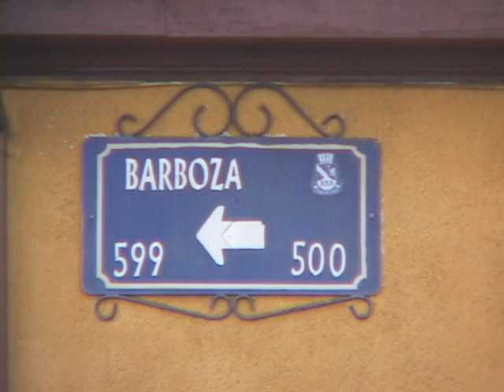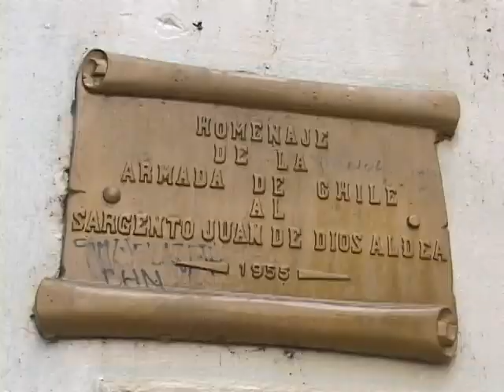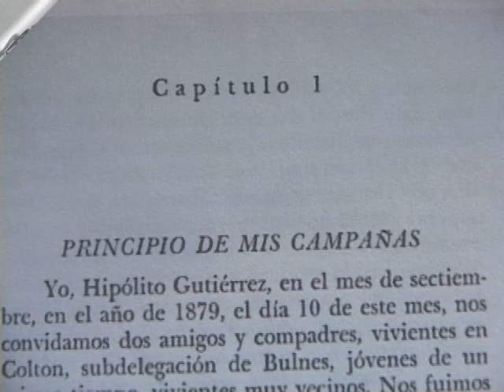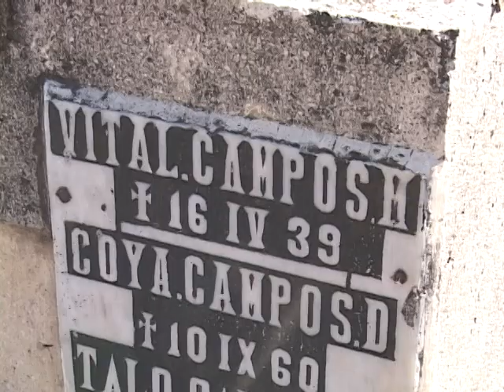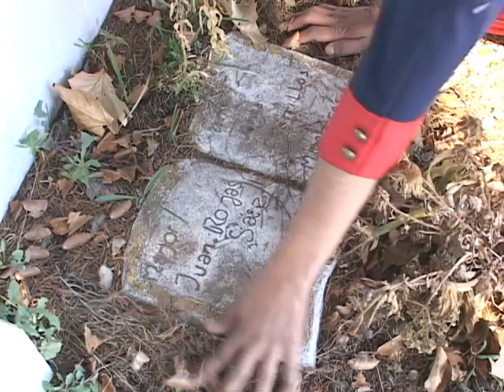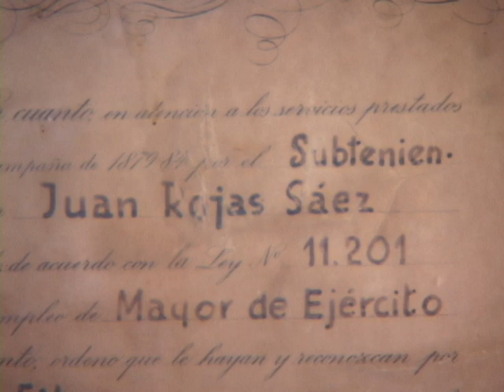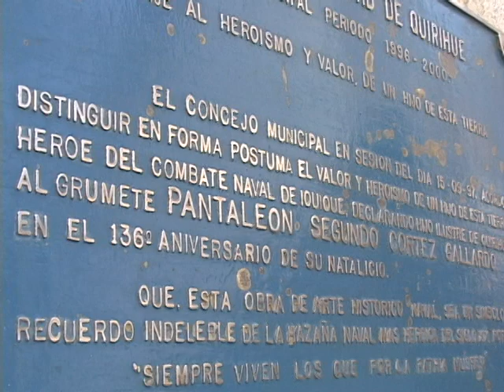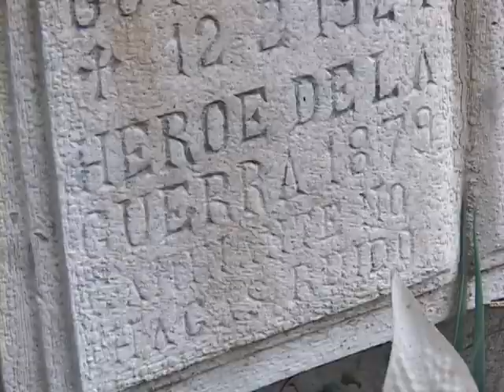Héroes Olvidados de Ñuble (Emisión TVU Chillán)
"Héroes olvidados de Ñuble"
Reportaje © y (p) en abril y mayo 2008.-

Idea original y Nombre(Título): Luis Poblete Parra.
Dirección: Luis"nino"Poblete.
Producción: Solange Domínguez Pachecho -- Luis "nino" Poblete.
Guión técnico : Luis"Nino"Poblete.
Textos: Solange Domínguez -- Luis"nino"Poblete.
Investigación: Solange Domínguez -- Luis"nino"Poblete.
Enlaces y voz en off: Solange Domínguez
Voz Hipolito Gutierrez: Luis Poblete
Voz Título: Julio Nuñez Carrasco
Soldado: Juan Poblete Parra
Cámara, fotos fijas y edición: Luis"nino"Poblete.
Transporte: Solange Domínguez
Conducción Tv: Sergio Saez.

Agradecimiento especial a don: Marco Aurelio Reyes Coca.

Para estas emisiones ( "Héroes olvidados de Ñuble" y "La quinta fundación de Chillán") televisivas se convirtieron en verdaderas odiseas, peleando horarios y días de transmisión. De alguna forma casi en la clandestinidad y contra lo establecido, se emitieron.